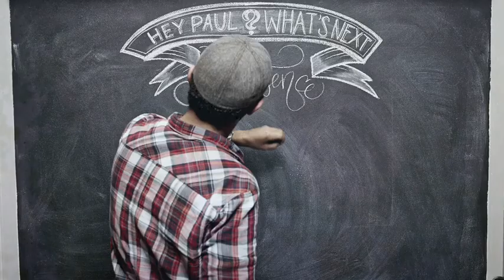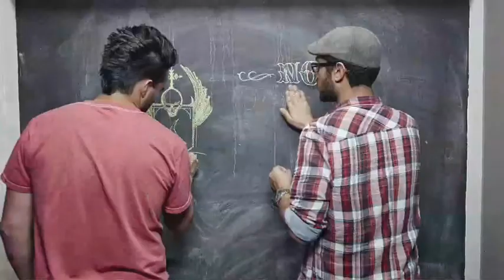Paul Stulac Cigars Story - Spanish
Es verdad, como los anuncios lo dicen: Talvez no tenga las historias de plantaciones tabacaleras o los 100 años de tradición, pero eso es lo que nos hace diferentes y lo que nos enorgullece aquí en Paul Stulac Cigars.